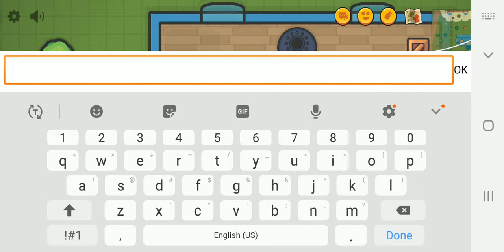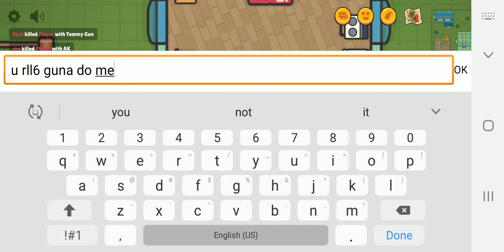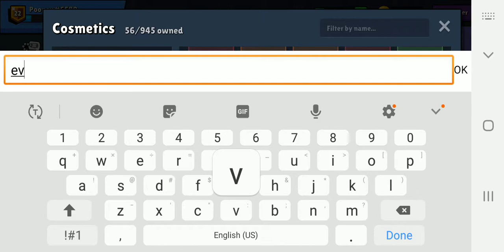ZOMBS UMM THINK YES ZOMBS BIG NUMBER